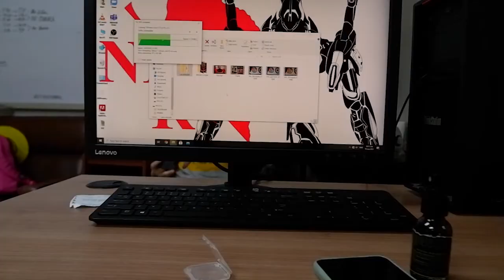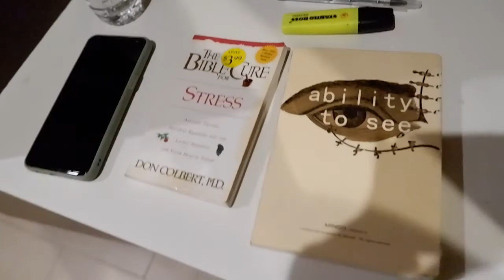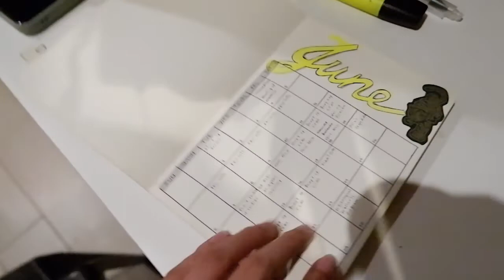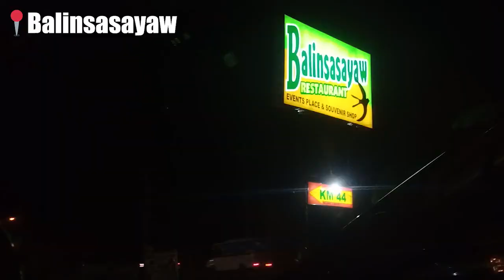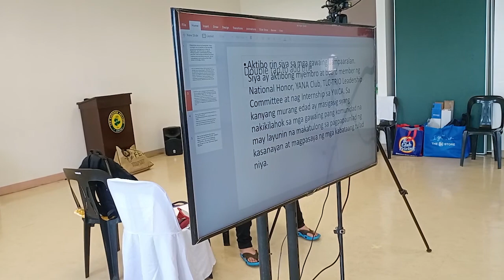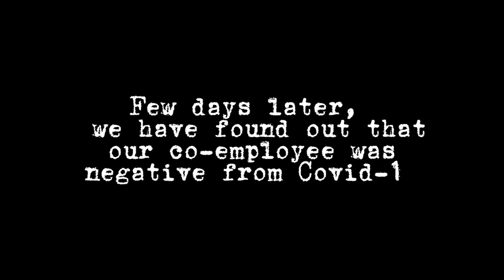TRAVEL VLOG #6: FEU Manila x FEU Cavite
Here are some behind the scene clips I had during our fieldwork in FEU Manila and FEU Cavite. I tried to compare both branches and it's up to your decision which is which. Enjoy!

Song: Philippine Graduation March (a.k.a. "Martsang Pandangal")
By: Infinitri Creatives